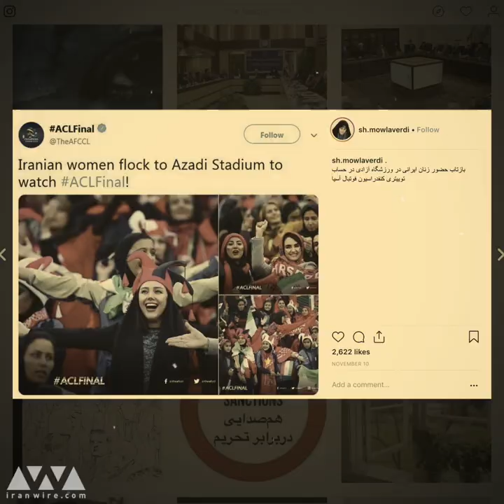مولاوردی، آخرین قربانی درجا زدن دولت روحانی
شهیندخت مولاوردی، دستیار ویژه رئیس‌جمهور در امور حقوق شهروندی مجبور به استعفا شد. اما مولاوردی، ۵۳ ساله، در استعفايش به روحانی نوشته مشمول قانون منع به كارگيری بازنشستگان نمی‌شود. مواضع انتقادی، روحیه متفاوت و حضور مولاوردی در شبکه‌های اجتماعی همواره مورد انتقاد اصولگرایان بود. مواضعی مانند انتقاد از قوانین حجاب، حمايت از حضور زنان در ورزشگاه‌ها، مخالفت با سهمیه‌بندی جنسیتی و اجازه همسر برای خروج زنان از کشور. او درباره منصوب نشدن وزیر زن در دولت دوم روحانی گفته بود در خوشبينانه‌ترين حالت ادامه وضع موجود را می‌توان «درجازدن» نامید. درجا زدن دولت روحانی، نهایتا سرنوشت مولاوردی را به سرنوشت ناخوشایند دیگر زنانی تبدیل کرد که قصد دارند برای بهبود وضعیت زنان در جمهوری اسلامی تلاش کنند.